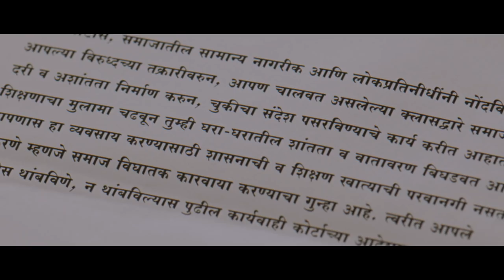66 Sadashiv | Official Trailer | Mohan Joshi, Vandana Gupte | Upcoming Marathi Movie 2019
66 Sadashiv | Official Trailer | Mohan Joshi, Vandana Gupte | Upcoming Marathi Movie 2019

Presenting to you the Official Trailer of Upcoming Marathi Movie '66 Sadashiv!
66 Sadashiv starring Mohan Joshi and Vandana Gupte. This movie is Directed by Yogesh Deshpande.